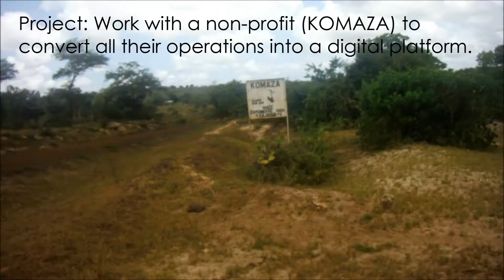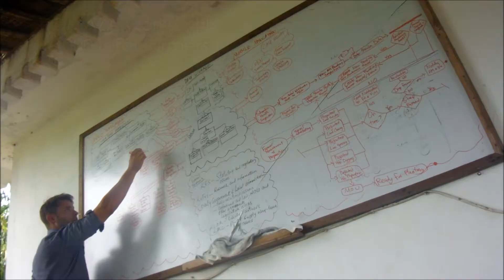Into Africa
An introduction montage to my Peace Corps experience in Africa.